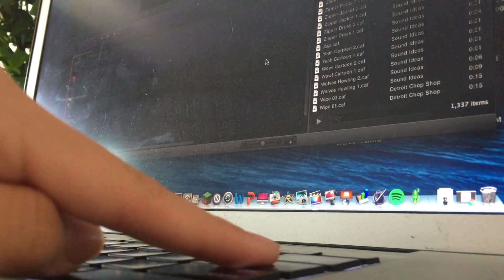rainy spring break // v l o g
SOCIAL MEDIA!

sxammii
Main Channel: